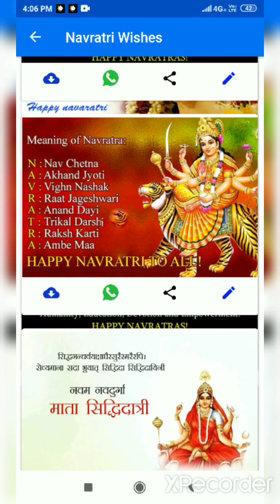DIY- SHOWPIECE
I have made Showpiece with limited materials in Lockdown. I have used 14 Metal bangles, 2 colours clothes ( Green and Purple) & stitched them on bangles, made 2 circle of 7 bangles each, tied on one another in a circular pattern. I have used Bindis, Mirrors etc for decorations and giving a Sparkling effect, for this Navratri Festival. I hope you will like it.